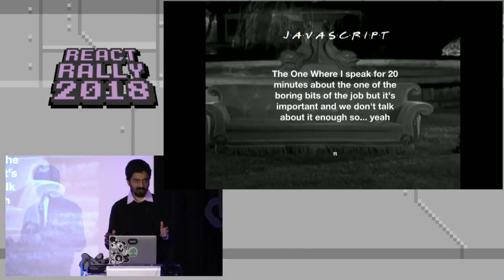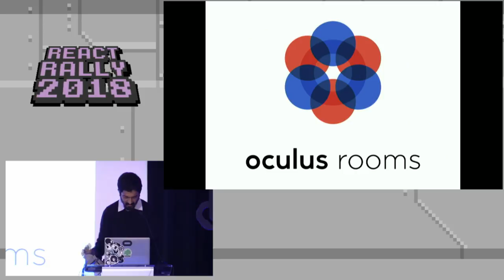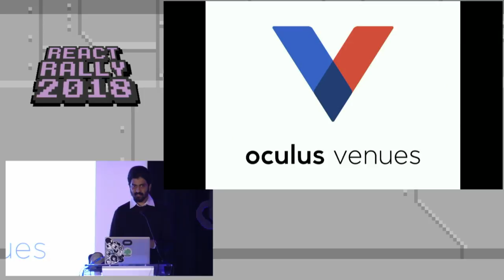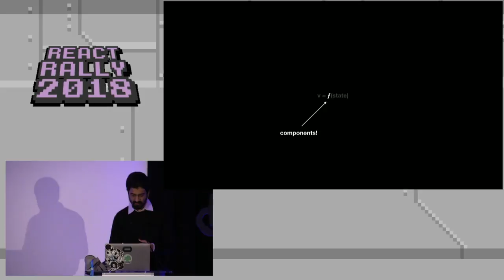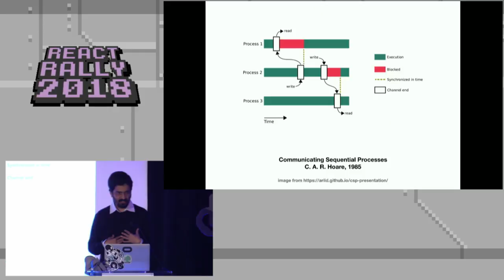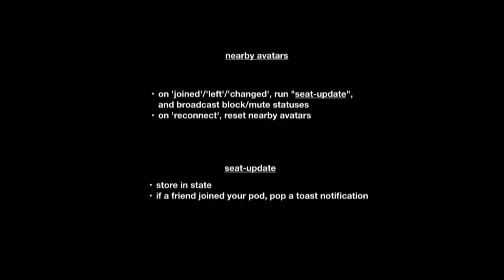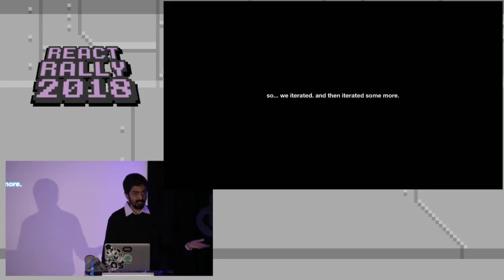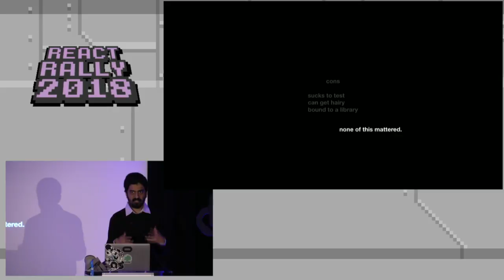Sunil Pai - The “Something” Statements